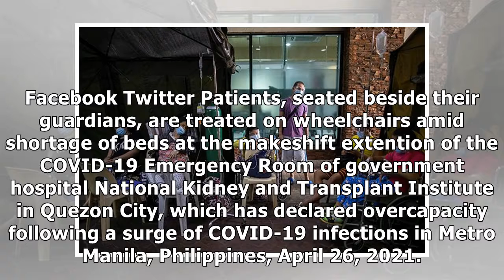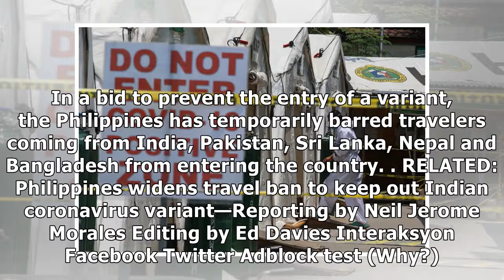Philippines records first two cases of Indian coronavirus variant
Facebook Twitter Patients, seated beside their guardians, are treated on wheelchairs amid shortage of beds at the makeshift extention of the COVID-19 Emergency Room of government hospital National Kid...